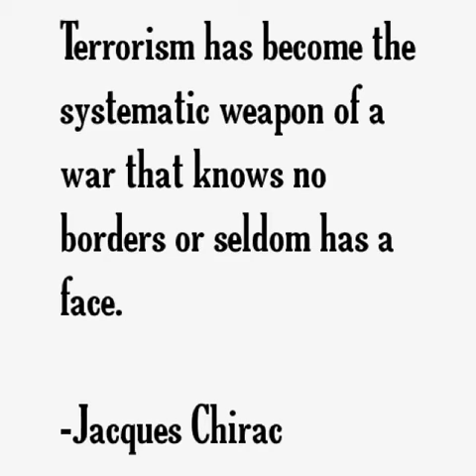Pray For Paris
This is a tribute to everyone who was impacted by the attacks in Paris on November 13th 2015.